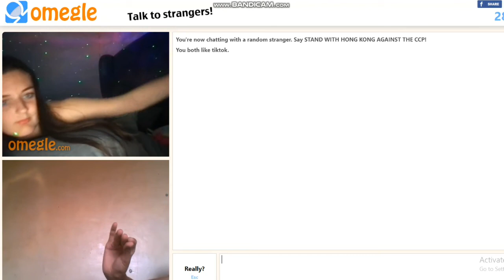Impressing strangers with card Vanish trick | Omegle magic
Impressing strangers with card Vanish